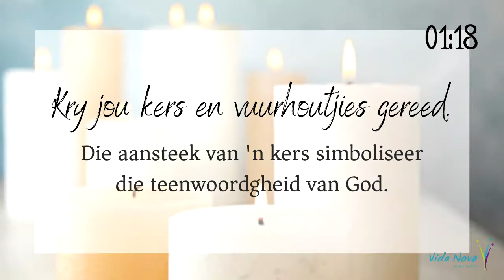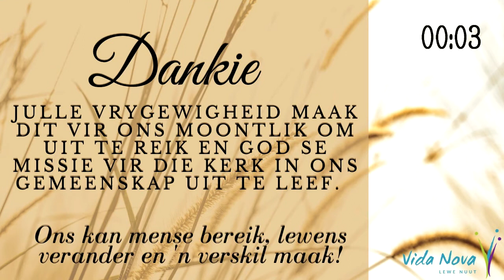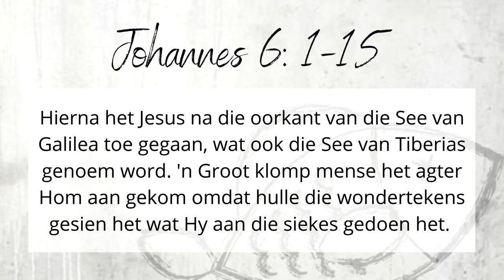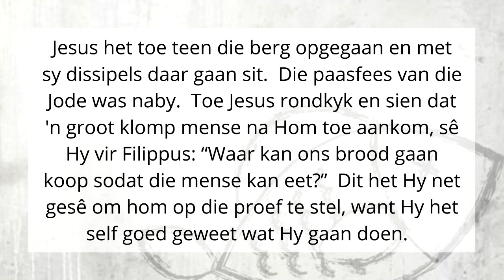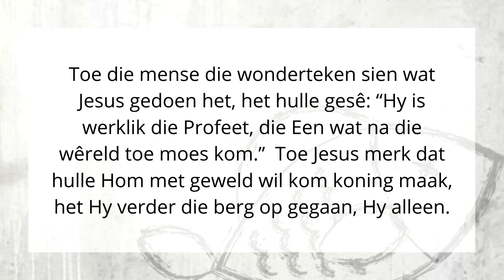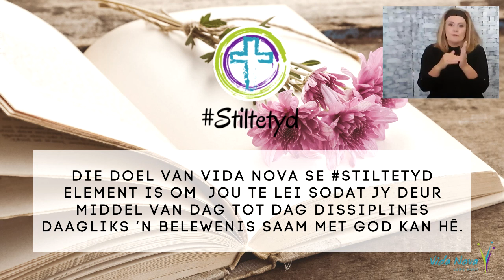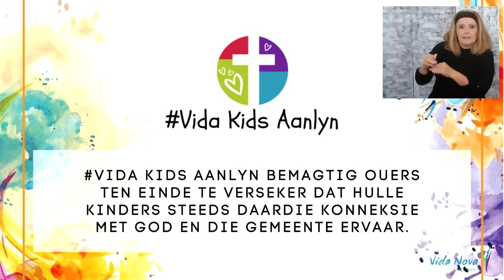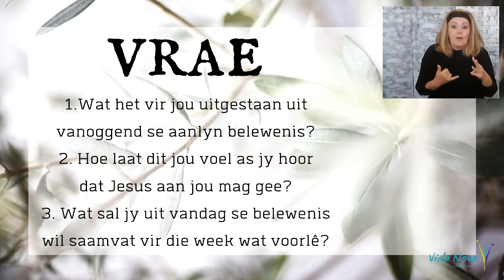Onderskei die Tekens 4 Sondagbelewenis 17 Mei 2020 HD video